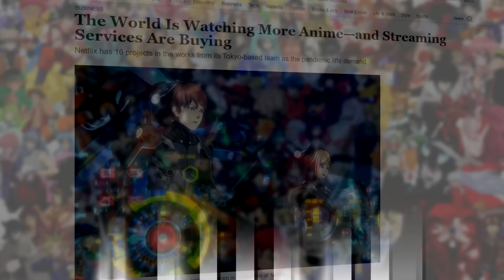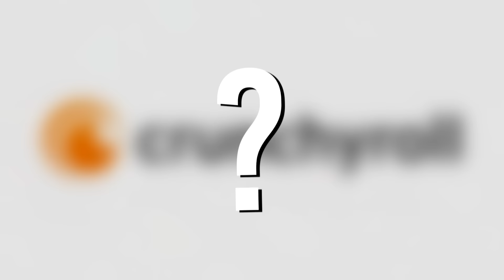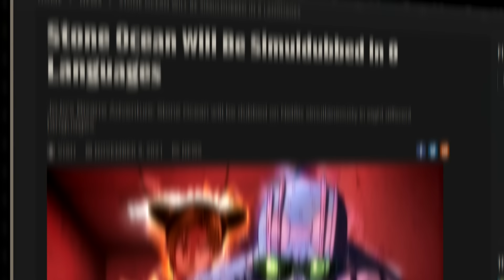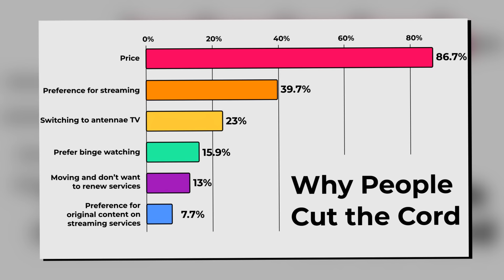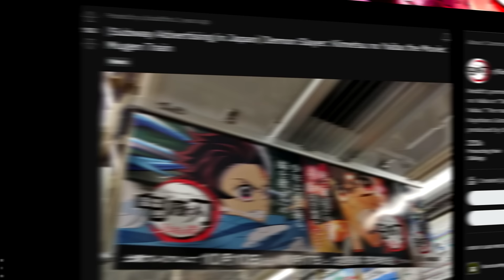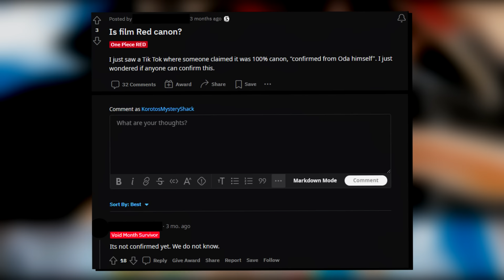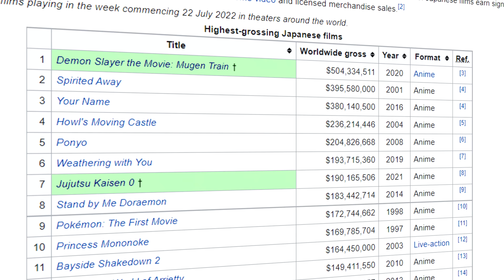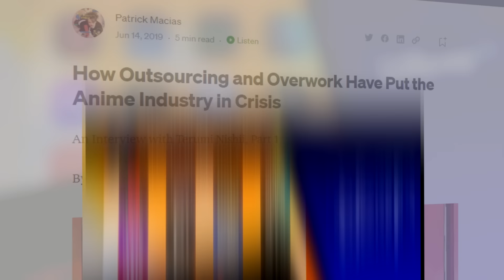Anime is Changing & The Dark Reason Why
Today at the Mystery Shack, we take a more meta-look at the anime sphere and explore the changing trends of the industry. We’ll be examining everything from the controversial batch releases of JoJo’s Bizarre Adventure Part 6, to the ever-increasing number of movies following Demon Slayer’s success – all to discuss how that might affect your viewing habits in this new age of anime. Though most importantly – we also examine the dark side of the industry and why these changes are happening to begin with.

Further reading & sources:
Timecodes:
0:00 Changing Times & How We Got Here
5:22 Enter Netflix
6:24 The JoJo’s Bizarre Adventure Situation & Batch Releases
10:25 Netflix Jail & The Case of Beastars
11:32 Netflix Jail & The Case of The Great Pretender
13:23 So… Netflix bad?
14:30 The Streaming Wars
15:31 Ok, but what about my anime?
16:23 Movies & Region Locked Releases
16:46 The Precedent – Demon Slayer : Mugen Train Movie
19:38 The Follow Up – Jujutsu Kaisen
21:06 The Trend – SAO Progressive, Kaguya-sama Movie, One Piece Film Red
24:06 So… Movies bad too?
26:10 A Community Divided
28:36 The Dark Truth: The People Behind the Animation
33:27 So what now?
35:17 Outro